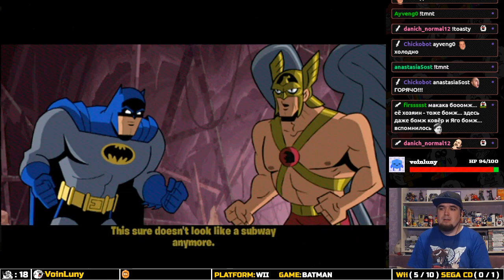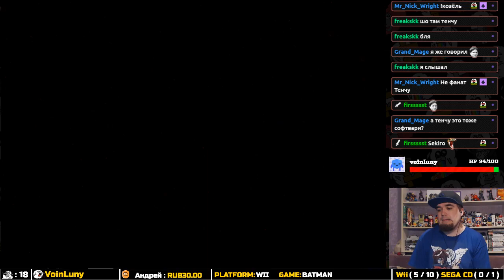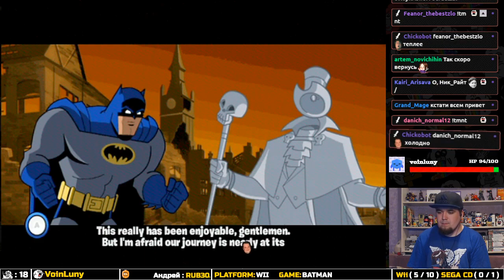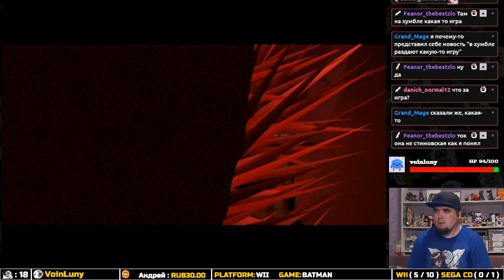BATMAN: THE BRAVE AND THE BOLD ► WII ► ПРОХОЖДЕНИЕ ► ЧАСТЬ 5